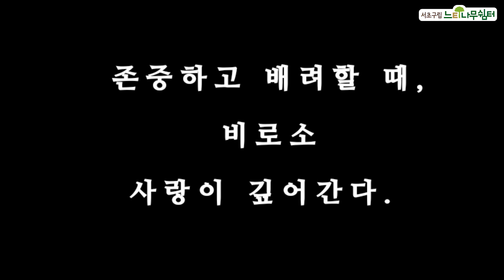[SSN 크리에이터 창작영상] 우리들 이야기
SSN 1기 & 2기 크리에이터가 직접 기획,촬영, 편집 제작한 창작영상입니다.
난생처음 해보는 일이라 어색하고 서투르지만 세상과 소통하는 새로운 방식에 도전합니다.

[화남금녀팀]

참여 - 김석철,심규섭,오난숙,운현선, 진필완
기획/촬영/편집/감독 - 김석철

*해당 영상은 서초구립 느티나무쉼터 SSN 크리에이터 활동과정의 입부입니다.